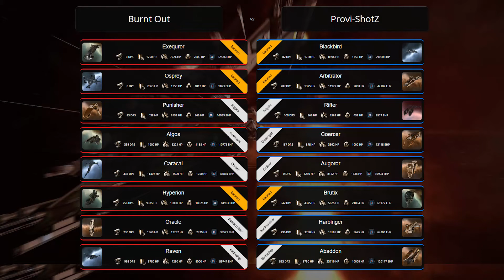Burnt Out vs Provi-Shotz - EVE_NT Fall Championship 2016 Minor League (November 6, 2016)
Burnt Out vs Pro-Shotz

Bans:
Clever Girls - Exequror, Osprey, Hyperion
MeMe Team - Blackbird, Arbitrator, Brutix

Commentators: (Madden & Suitonia